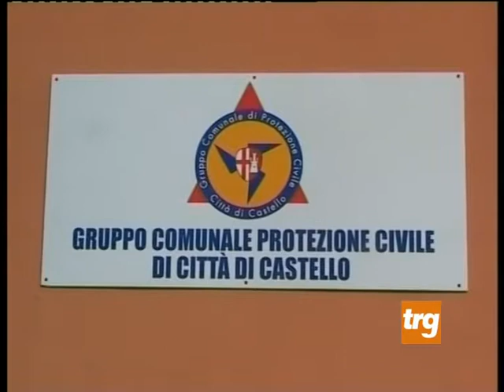Busatti protezione civile Castello